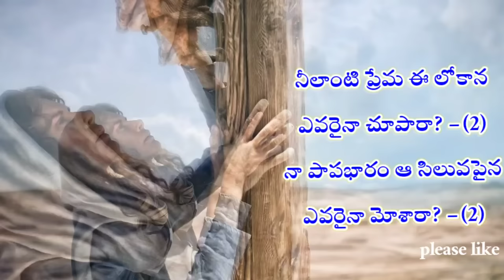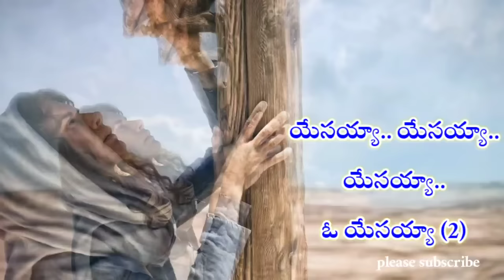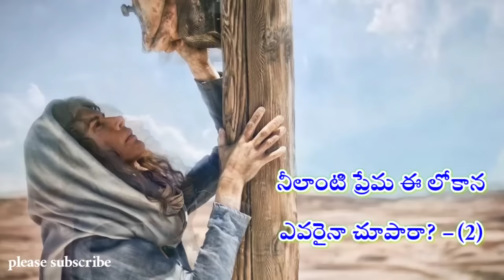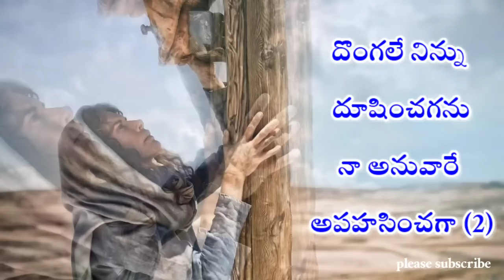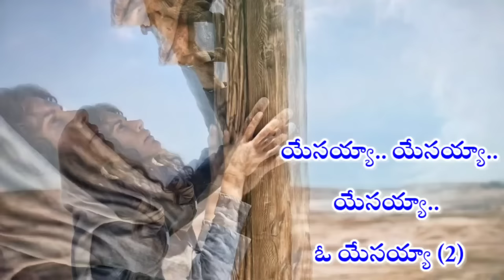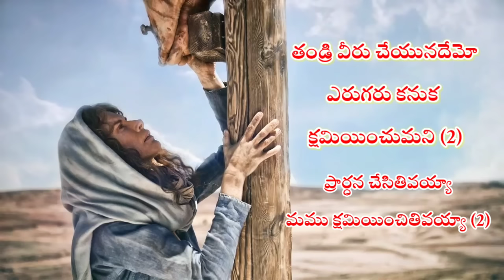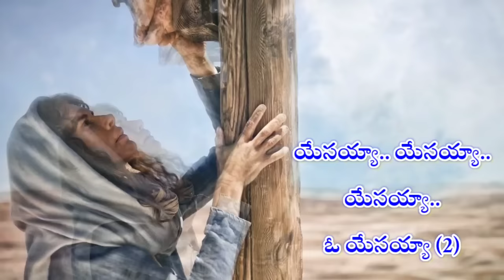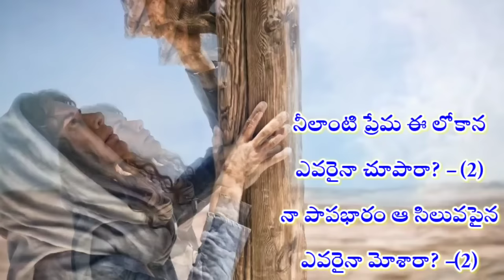Telugu Christian songs/Jesus songs/Lent days songs/worship songs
grace telugu bible verses
daily promise
telugu bible verses
Today's promise
Worship songs in telugu
God's songs in telugu
Lent days songs in telugu
bible reading
grace telugu bible verses by mandrugrace
gracetelugubibleverses
Bible quiz

latest telugu christian son
gslatest telugu christian songs
telugu christian hit songs
heart touching christian songs
ar stevenson telugu christian songs 2019
telugu worship songs